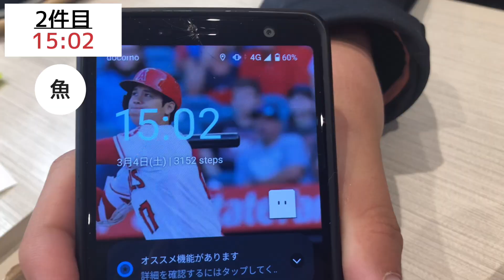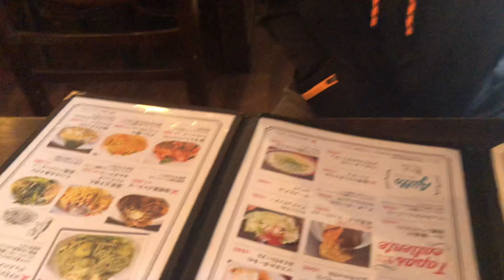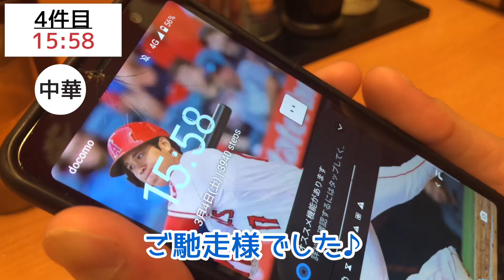小6の4件はしご飯。初っ端焼肉定食スタート！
いつもご視聴いただき有難う御座います‼︎
長男が4件はしご飯検証して参りました♪